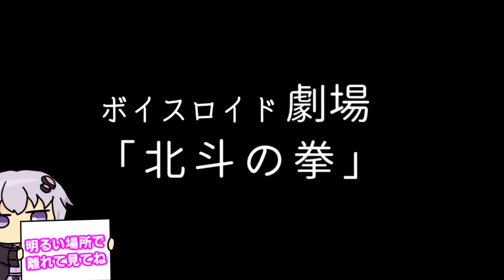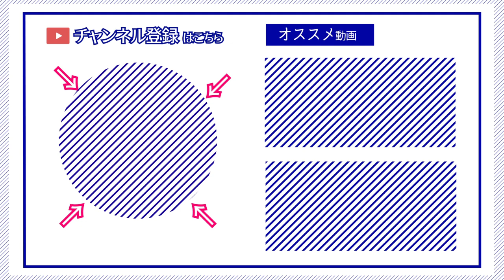【ゆかり先生劇場】ショートコント『北斗の拳』（VOICEROID劇場）